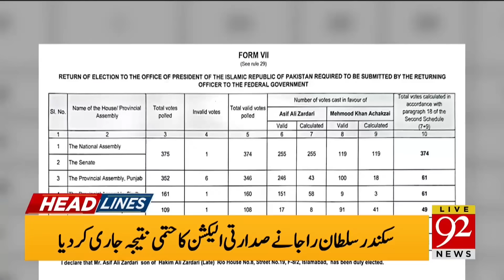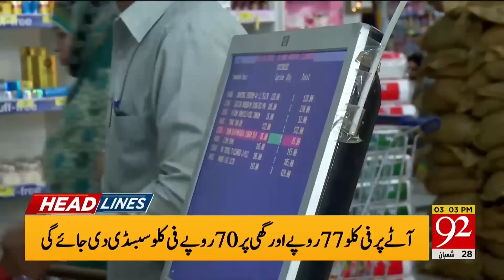PTI in Action | Big Development | 92 News Headlines 3 PM | 10 March 2024